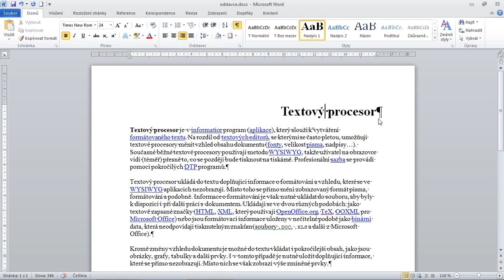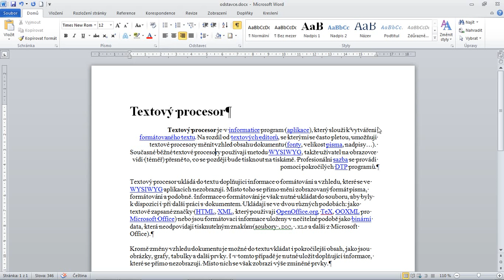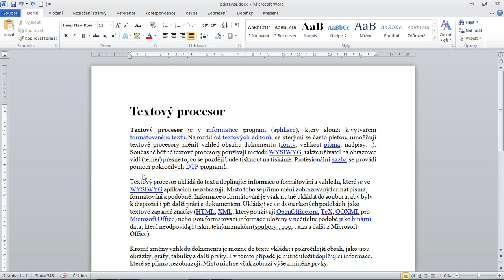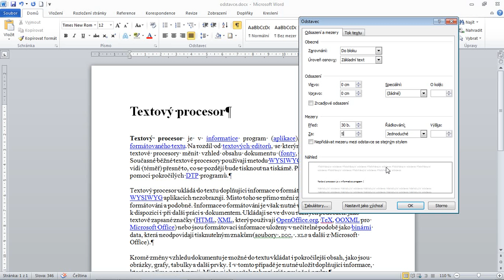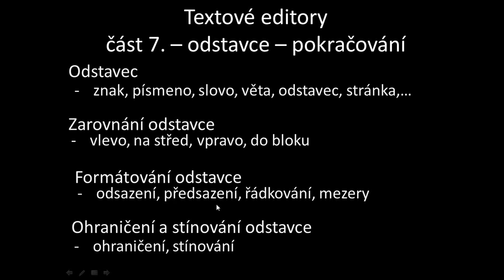Textové-editory-07-odstavce.avi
Video popisuje základní pojmy - znak, písmeno, slovo, věta, odstavec, stránka. Dále ve videu uvidíte zarovnání a formátování odstavce.  Stopáž 10:02.